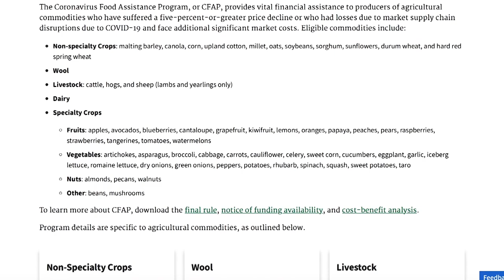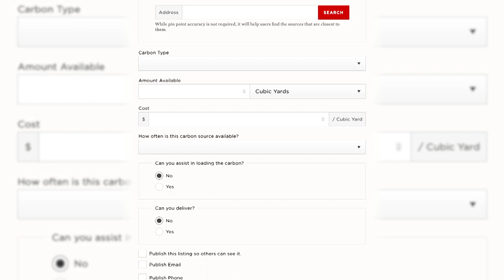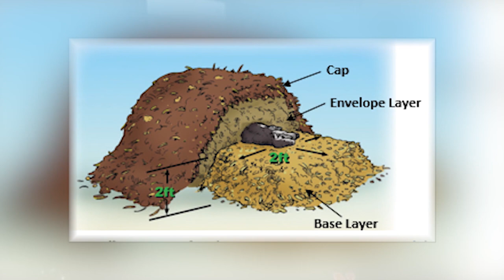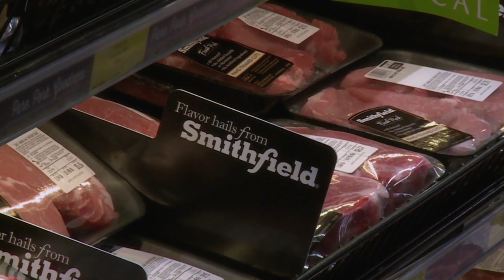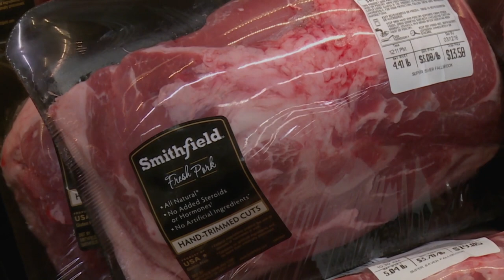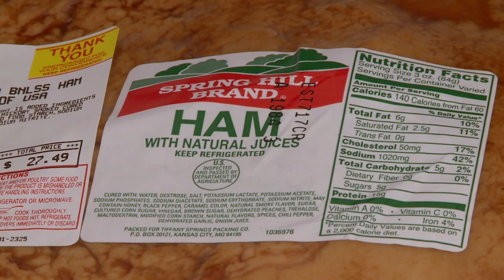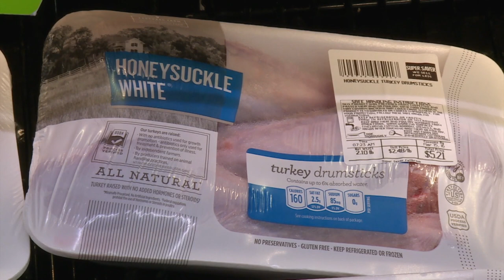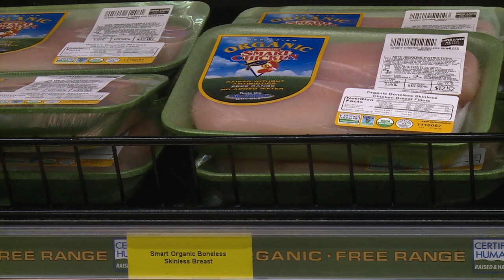Market Journal | May 29, 2020 (Full Episode)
(01:06) CFAP Payments – Nebraska FSA Outreach Coordinator Bobbie Kriz-Wickham discusses USDA’s new Coronavirus Food Assistance Program (CFAP) which provides payments to producers impacted by the COVID-19 pandemic.

(04:37) Markets with Todd Hultman – DTN Lead Analyst Todd Hultman explains how certain sectors of ag are dealing with market instability, why soybeans could be particularly important in the coming months and the role weather is playing in the markets.

(12:16) Al’s Forecast – Let’s see what the month of June has in store for us. Nebraska Extension Ag Climatologist Al Dutcher brings us our forecast.

(15:54) Disaster C.A.R.E. – Learn how UNL’s Institute of Agriculture and Natural Resources Disaster C.A.R.E. website is helping facilitate material transactions to livestock producers who have been affected by the recent strain on the meat packing industry.
•If you are in need of materials or have material to offer, please sign up

(22:27) Economics of Meat Packing – Azzeddine Azzam, UNL Professor of Agricultural Economics, talks about consolidation in the meat packing industry and how the pandemic could alter the way consumers buy their meat.

Next Week… Our market analyst will be Darin Fessler of Lakefront Futures. Plus, hear about one pest that’s coming out in full force just in time for growing season.